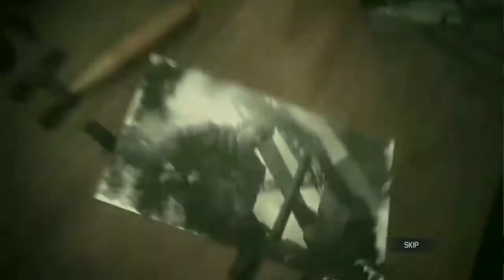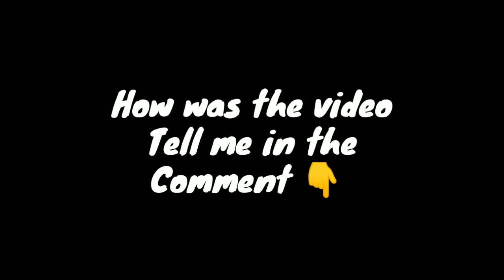*NEW*Battle Pass Season 9 Conquest ||Call Of Duty Mobile||Spectral Gaming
Please watch in high resolution for better experience.

This video contains the teaser video and rewards of battle pass of season 9, In this video you will see the battle pass season 9.

More amazing gameplay videos are coming.

This video is recorded in Honor 8C Device.
Recorded in AZ Recorder application.
Edited in kinemaster application.
Added music is :- NEFFEX- COLD (NCS)
Game mode :- BATTLE PASS

More streaming videos are also coming.